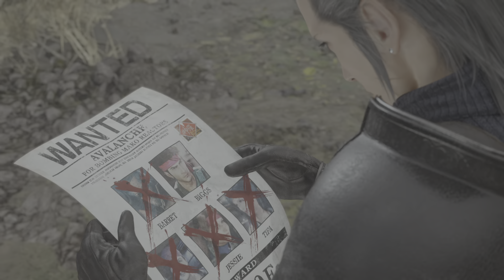FINAL FANTASY VII REBIRTH - Main Story Playthrough 25